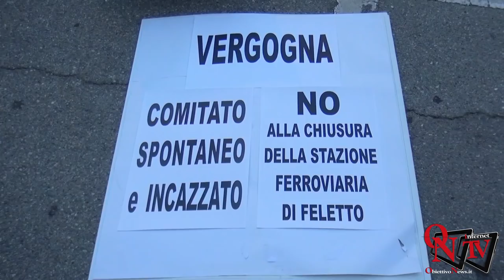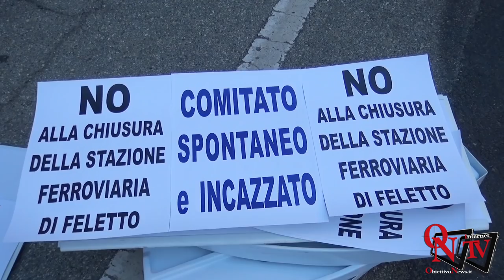Feletto - Tutti in Piazza per dire no alla chiusura della stazione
Feletto - I Cittadini e gli Amministratori felettesi e non solo, in Piazza per protestare la soppressione "provvisoria" della Stazione